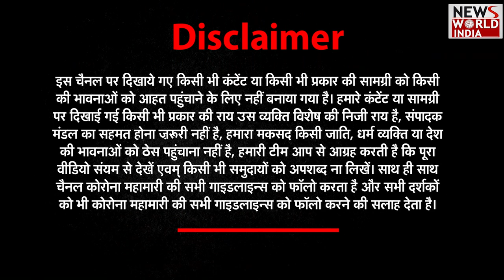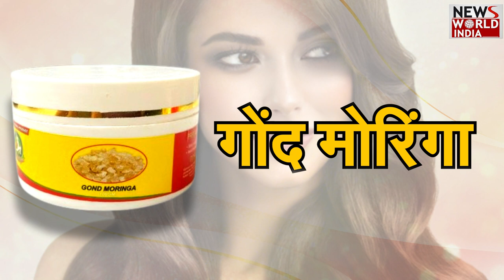Liver खराब होने पर Transplant एक मात्र उपाय- डॉ. अख़्तर सिद्दीकी | Health | Hello Doctor